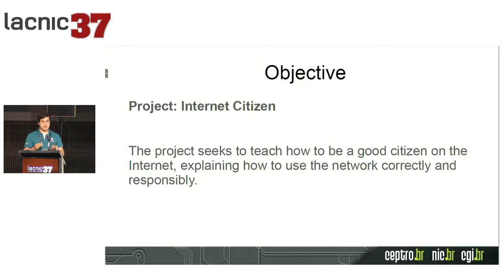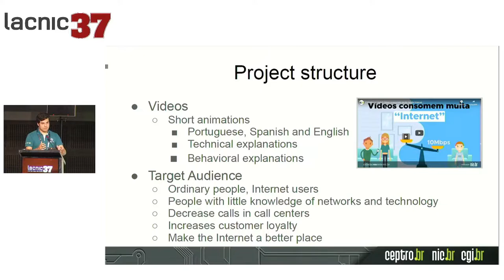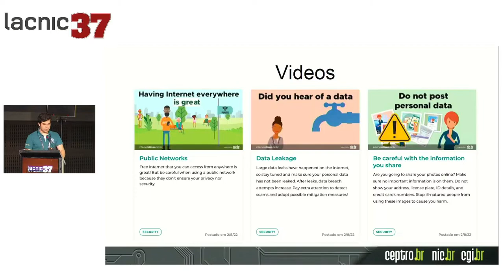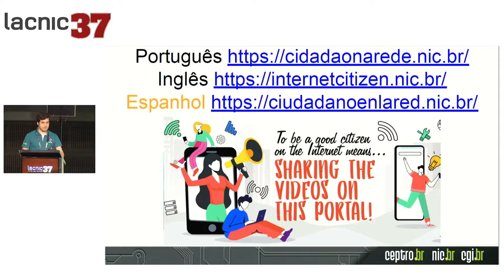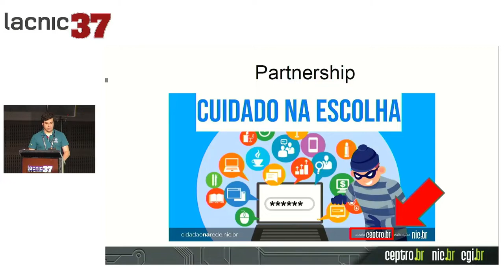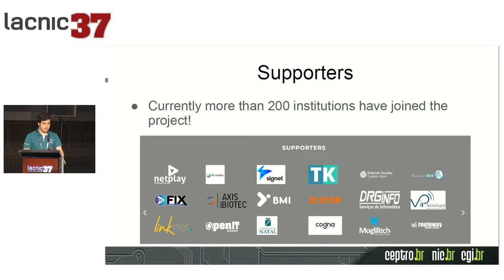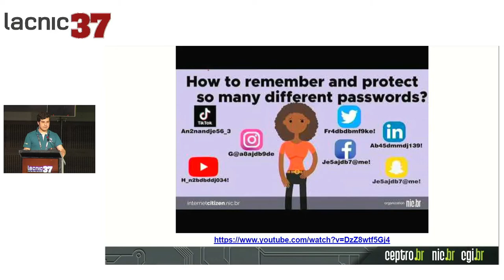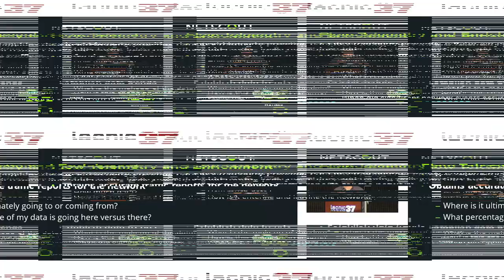A Tool for Teaching the Responsible Use of the Internet